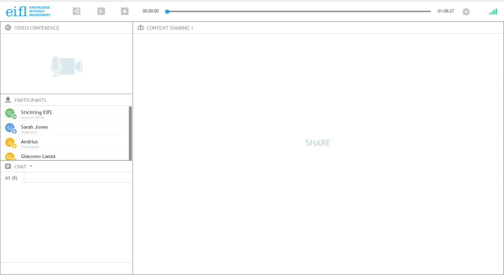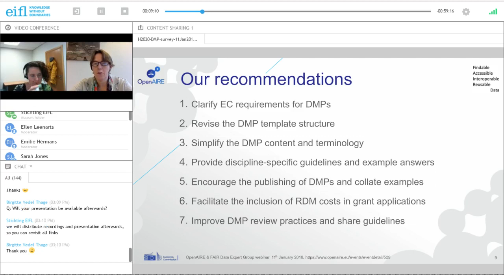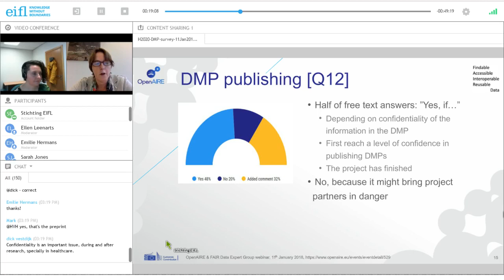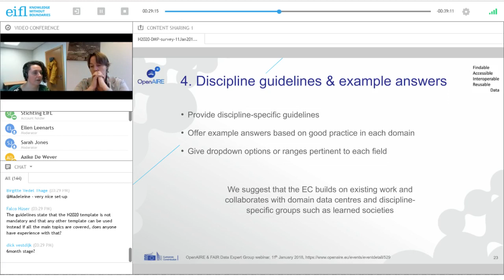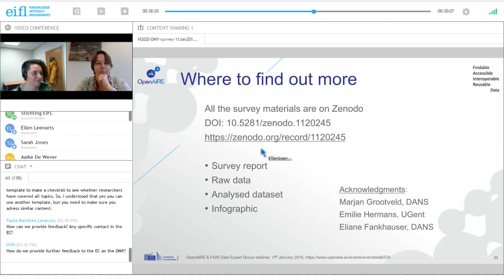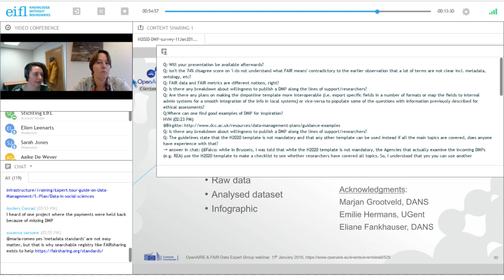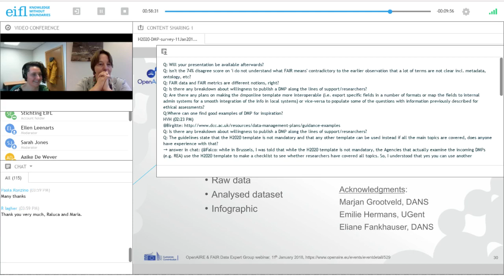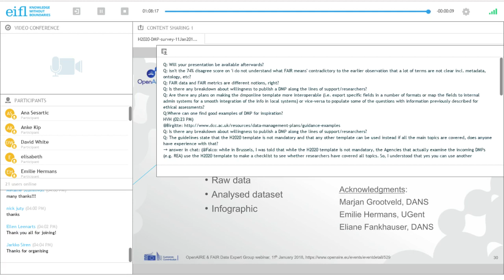OpenAIRE Webinar: Results survey on H2020 DMP template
Ellen Leenarts (DANS-KNAW) and Sarah Jones (DCC) share the results of the OpenAIRE survey on Horizon 2020 Data Management Plan (DMP) template. This webinar is highly relevant for research support staff, data librarians, researchers, project leaders, research funders and all others who write or review data management plans, or support others to do so.